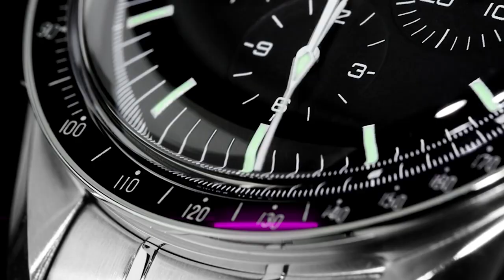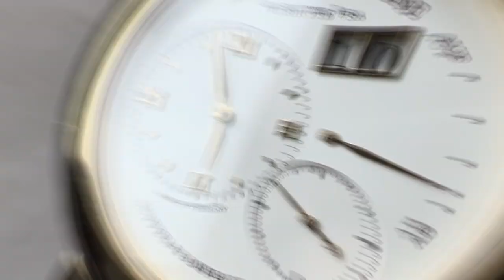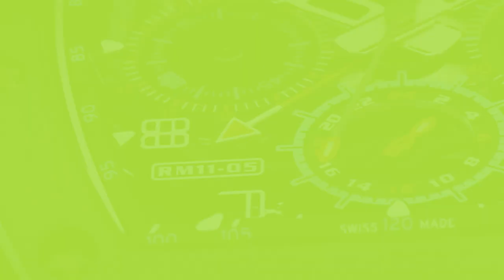The Top Ten Luxury Watches of 2024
Ever pondered where the wealthiest individuals invest their fortunes? Look no further! Join us in uncovering the top 10 most expensive watch brands globally, complete with their starting prices.